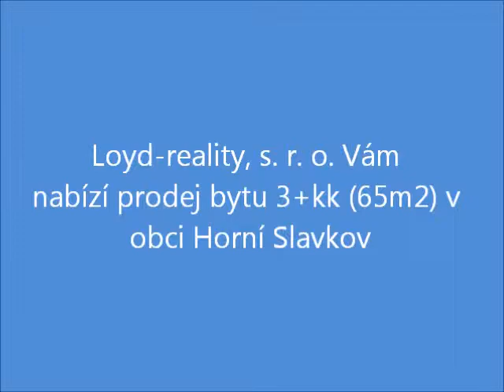Prodej 3+kk Horní Slavkov, Loyd-reality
Prodej zrekonstruovaného a modernizovaného bytu 3+kk s kompletním vkusným vybavením a 2 vlastními parkovacími stáními ve zrekonstruovaném domě v Horním Slavkově (20min. do K. Var a Sokolova, 5min. do Lokte). Velmi klidné bydlení v zeleni, přesto všude kousek (náměstí s kompletními službami, supermarket i příroda = vše v dosahu). Hledáte-li ideální a moderní bydlení pro rodinu je tento byt ideální variantou. Je ihned připravený k nastěhování. Bonusem je vkusné vybavení celého bytu, které téměř voní novotou (kuch. linka, vč. kompletních spotřebičů, sedací souprava, skříně, šatny, police, jídelní kout, stoly, dvoulůžka, pračka atd…). Stylový byt vznikl rekonstrukcí objektu v r. 2009-10. Prostorná vstupní předsíň s úložnými prostory, slunná centrální obytná místnost s jídelním koutem a kuchyní + balkon. Ložnice s vestavěnou skříní. Velká koupelna se 2 okny (rohová vana, sprch. kout, 2 umyvadla, WC). Kvalitní dveřní křídla s obložkami, samozřejmostí jsou plastová okna. Sklep. Vyhrazené parkování pro 2 vozy na parkovišti přímo u domu. Je málo takových nemovitostí - zasloužíte si lépe bydlet.